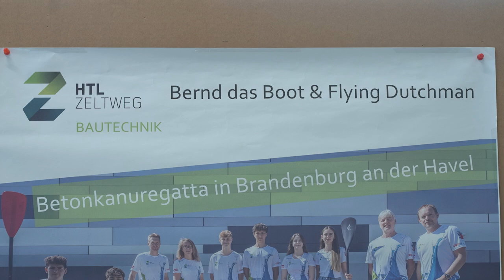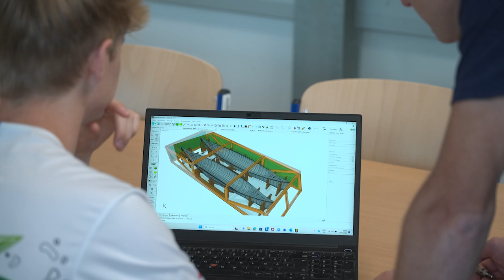Kanal3News: Betonkanu der HTL Zeltweg